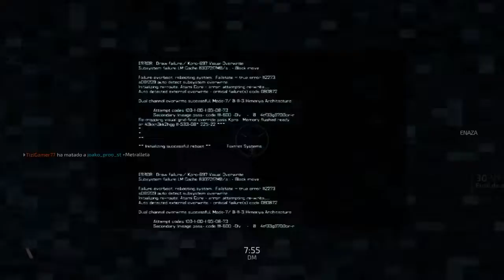Jugando con otro amigo:)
Jugando Black light retribution